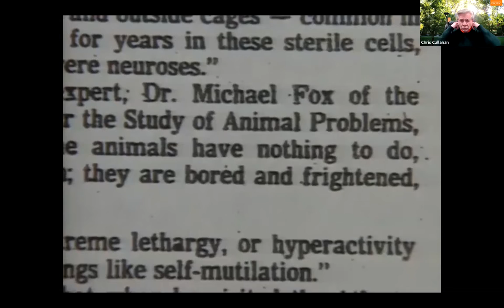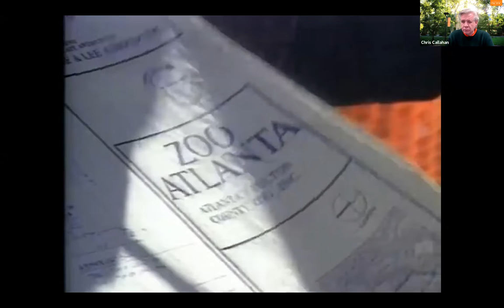Leading Voices: Dr. Terry Maple '68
Dr. Terry Maple is the author of 12 books, including Zoo Man, an autobiography detailing the early years of his career as a zoo director, and Professor in the Zoo. Dr. Maple is best known for his visionary leadership in revitalizing Atlanta’s city zoo. During Dr. Maple's 18-year tenure as CEO, Zoo Atlanta became recognized as one of the world's most innovative zoological parks.

University President Christopher Callahan will engage Dr. Maple in conversation about his Pacific experience and how it informs his work. This is your chance to learn more about one of Pacific's most unique and passionate wildlife champions.